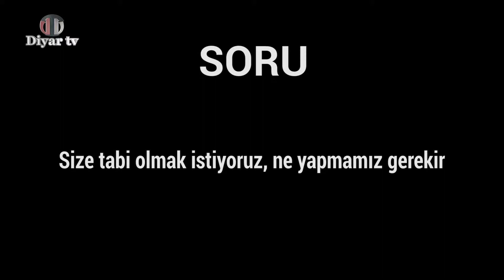Soru: Size tabi olmak istiyoruz, ne yapmamız gerekir? - Muhammed Hüseyin (R.A.)